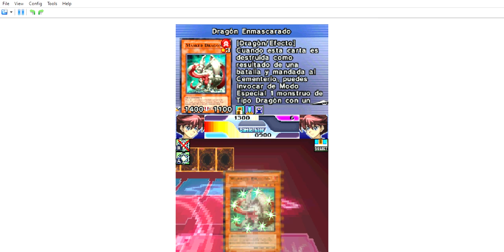[Yu-Gi-Oh! World Championship 2009] Capitulo 15: ¿Es una joda? Tengo que derrotar 4 copias mias.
They want to get free games like Overwatch, Far Cry 5 and coins for their games. Join Gamehag, 5 Free Gems per day

and play games to win even more gems and change them for whatever you like.

Quieren conseguir juegos gratis como Overwatch,Far Cry 5 y monedas para sus juegos. Unanse a Gamehag, 5 Gemas Gratis por dia

y juega juegos para ganar aun mas gemas y cambiarlas por lo que gustes.